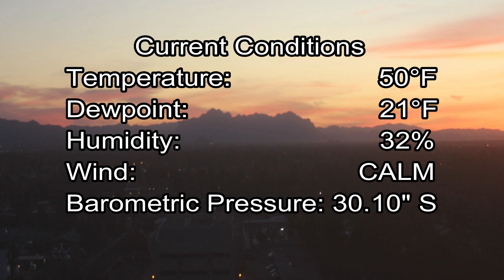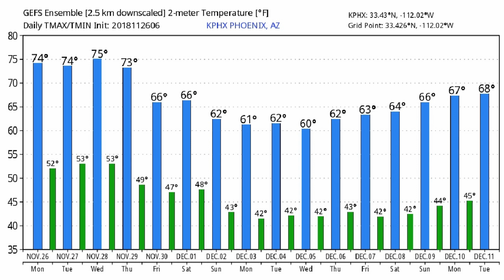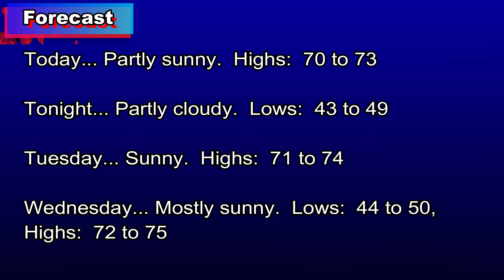November 26, 2018 Phoenix, Arizona Weather Discussion